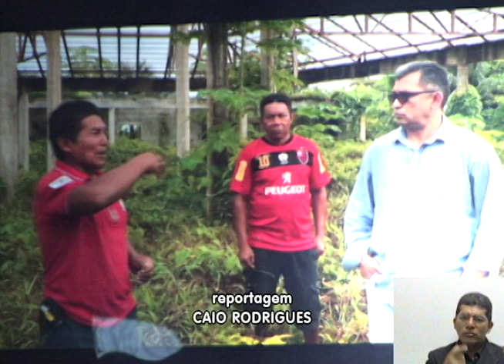Augusto Ferraz cobra conclusão de obras em escolas na capital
O deputado Augusto Ferraz cobrou o término da construção de duas escolas em Manaus.

Repórter: Caio Rodrigues